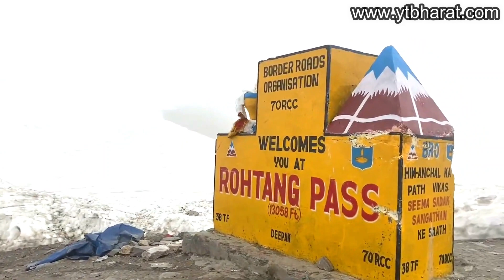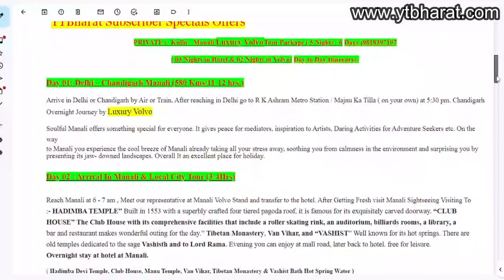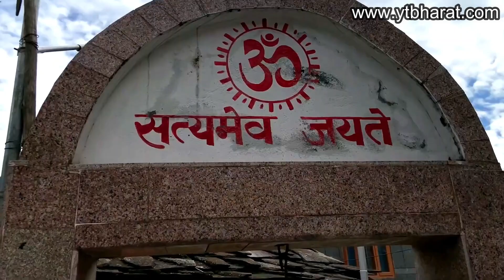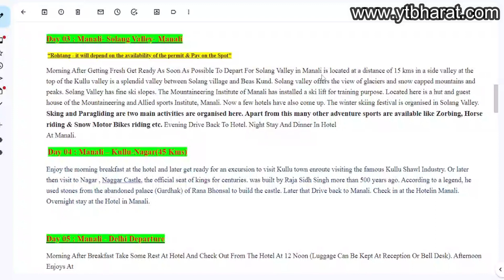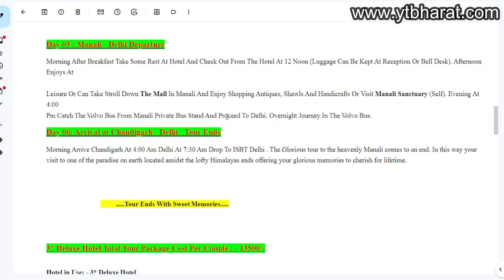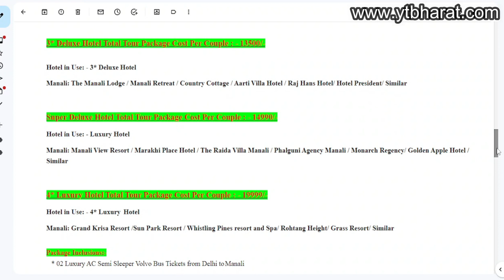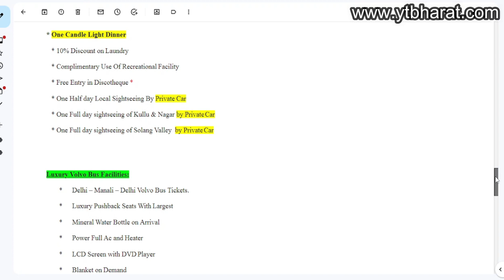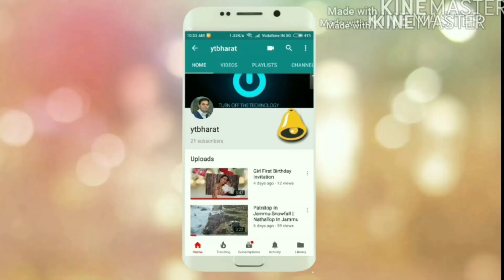Manali Honeymoon Cheapest Tour Package With Diwali Offer @13500 Couple |For Booking Call:9818-397197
Company: Fluto Holidays.